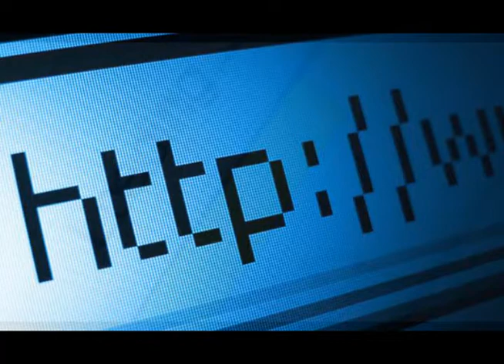Federico Döring desprecia a Anonymous